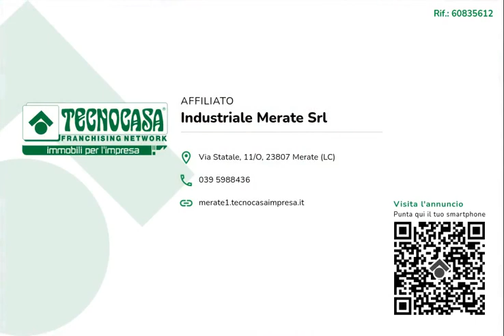CERNUSCO LOMBARDONE - IN VENDITA - Ufficio di ca 275 mq.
Proponiamo esclusivamente in vendita un ufficio con superficie di circa 140 metri quadrati, disposti al piano terra con circa 135 metri quadrati di magazzino al piano seminterrato primo.

La soluzione misura circa 275 metri quadrati, si suddivide in tre locali al piano terra e in due locali al piano seminterrato ed è dotata di due servizi igienici. La struttura è controsoffittata, ha un'altezza di circa 3,00 metri, è caratterizzata da una pavimentazione con piastrelle e parquet e risulta molto luminosa grazie alla presenza di tre ampie vetrine. L’immobile presenta l'impianto di riscaldamento, l'impianto elettrico, d'illuminazione, la saracinesca manuale, le luci e l’uscita di emergenza.

L'ufficio si trova nel Comune di Cernusco Lombardone ed esternamente dispone di circa una ventina di posti auto pubblici e un posto auto riservato.